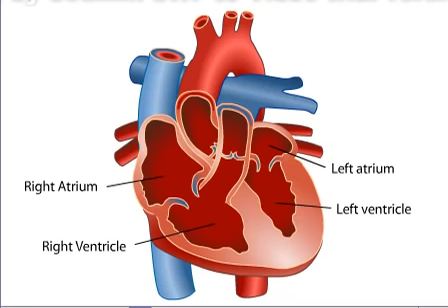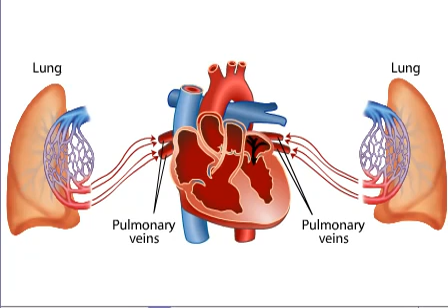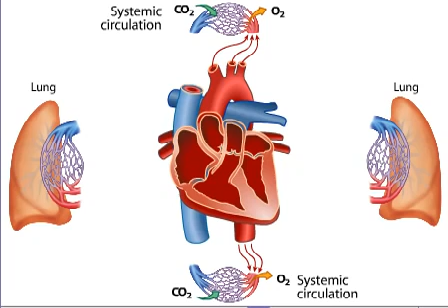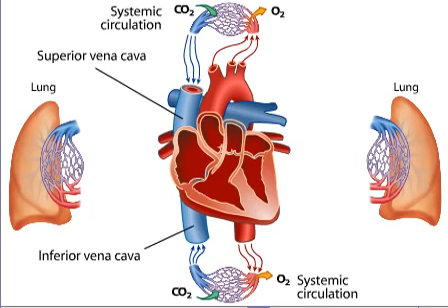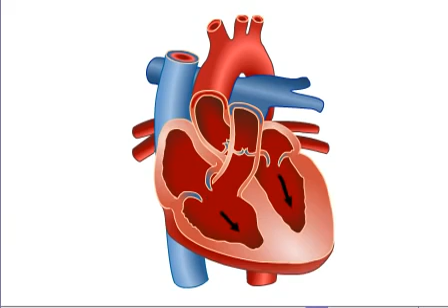Blood Circulation in Heart